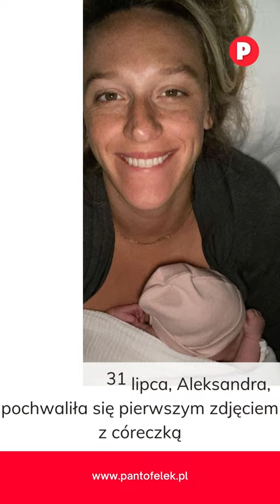Michał Żebrowski po raz czwarty został ojcem!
Michał Żebrowski wraz z żoną Aleksandrą powitali na świecie czwarte dziecko! Para doczekała się uroczej córeczki.
Gratulacje!